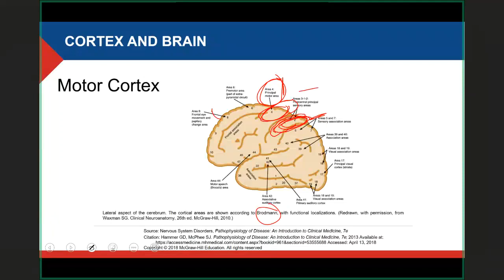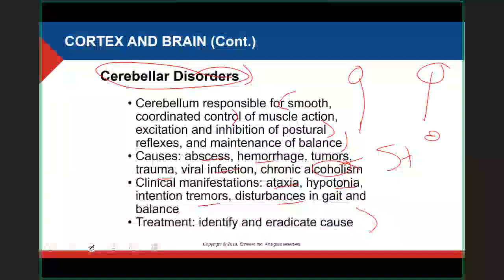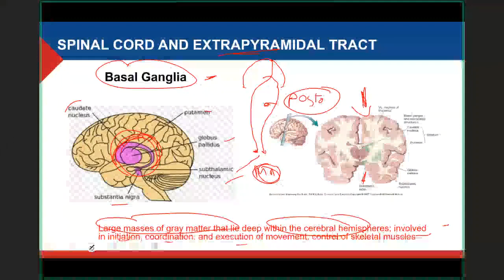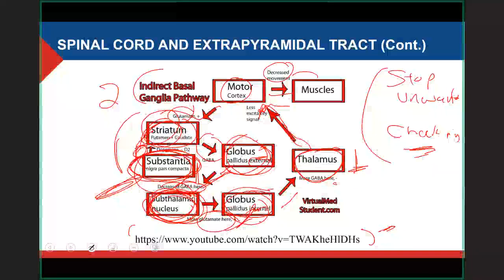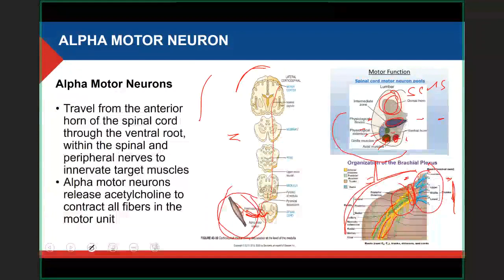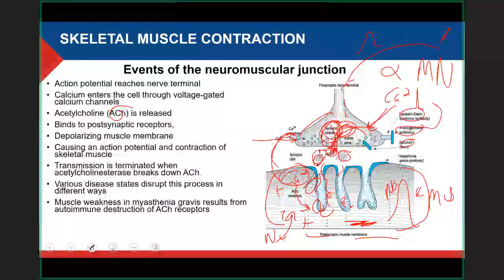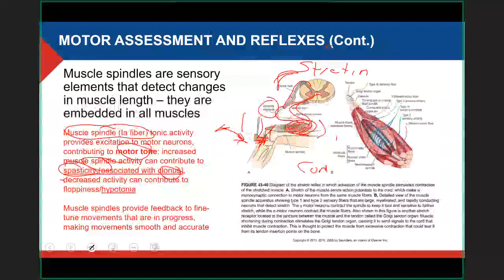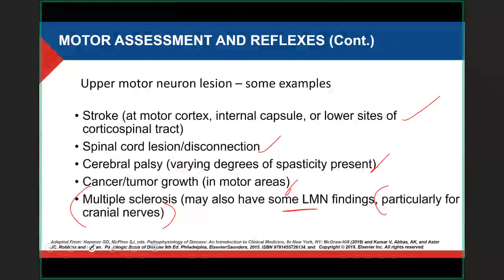Neural circuits of movement.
This video cover the neural circuits associated with movement and reviews contraction of skeletal muscle.